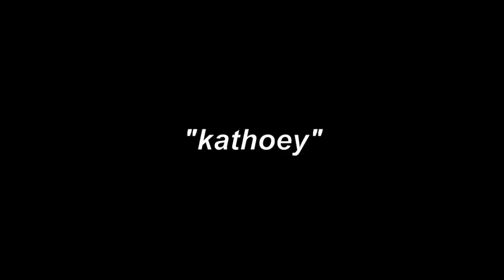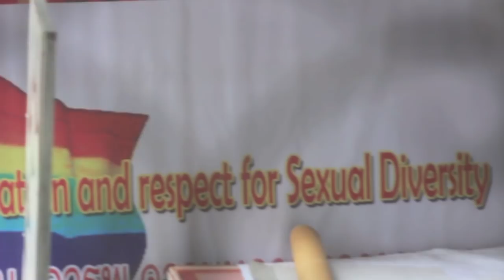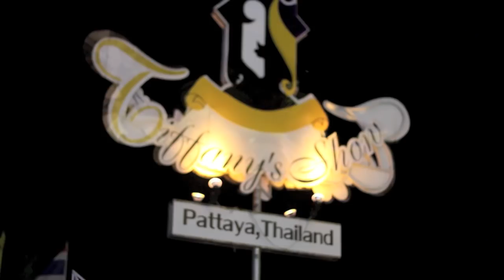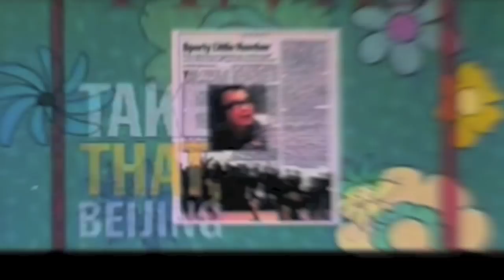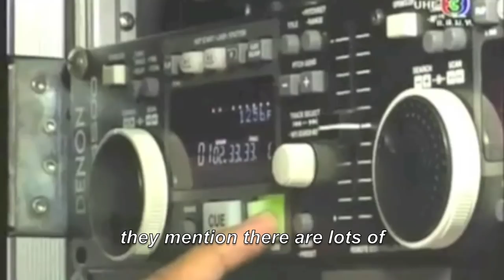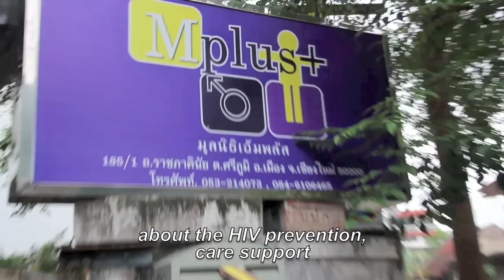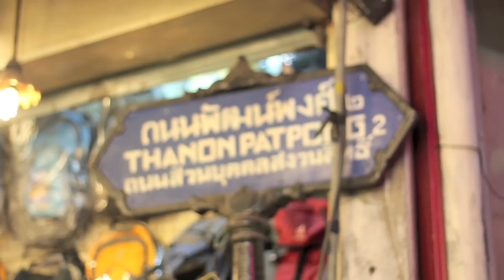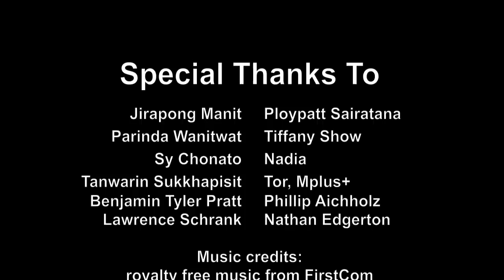The Third Gender: Documentary on Thailand's Trans Community (FULL)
A 20-minute student made documentary on Thailand's trans community, known as "ladyboy" or kathoey. Filmed and edited by Vivienne Chen. Funded by the Martin A. Dale Award.